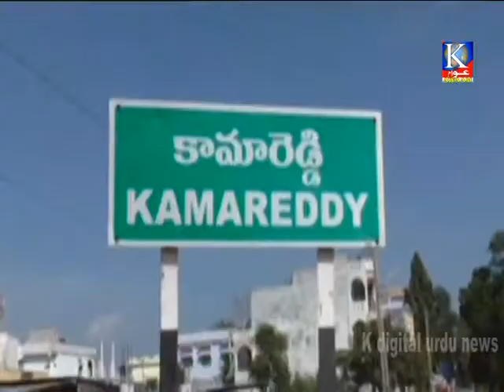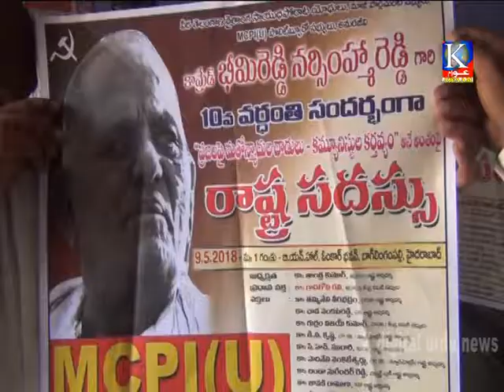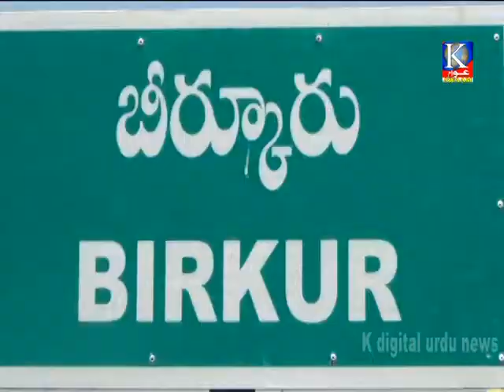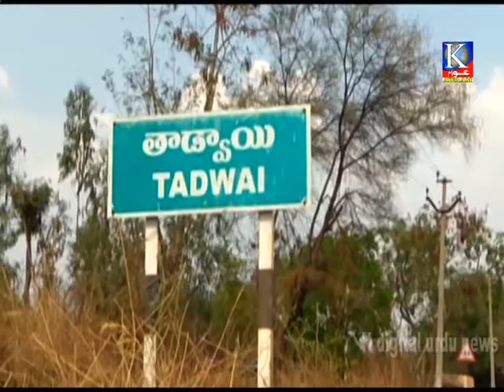Kdigitalkmr urdu news 06-05-2018